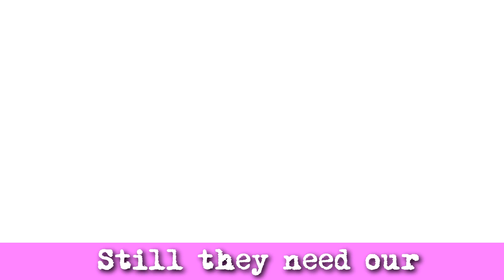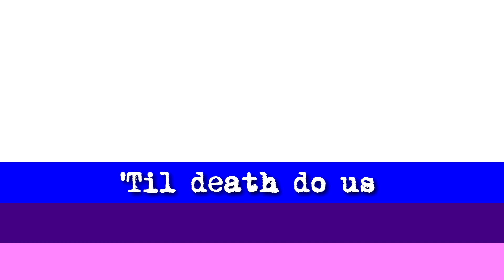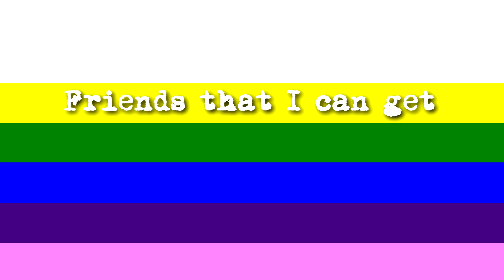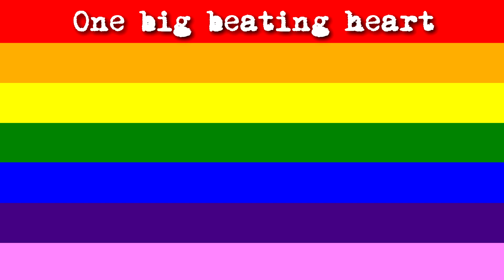"'Til Death Do Us" - My Record Player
One big beating heart

Our kids got kids and
Ain’t life grand and
Still they need our
Helping hands
Pasture’s fine but
Not for this old goat
I'm a willful one
I'm still here afloat

‘Til death do us

I've seen Dallas and
I've seen cancer
What kills quicker
I couldn't answer
Cops and pills and
Dirty tricksters
Stole my brothers
Took my sisters

For better for worse
Poorer and poorer
Sicker and sicker

Met some new friends kinda
Like my old friends
I need all the
Friends I can get
So let no man
Put asunder
Our everlasting
Joy and wonder

credits
released January 19, 2021
Written, performed, and recorded by Mark Balletto